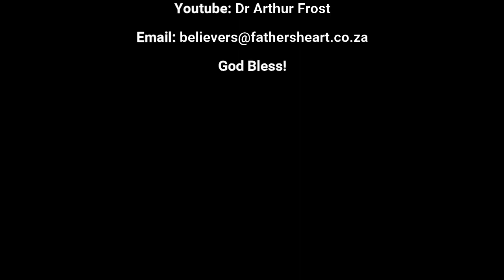* Communion - 9 October 2022 - Sell things to give